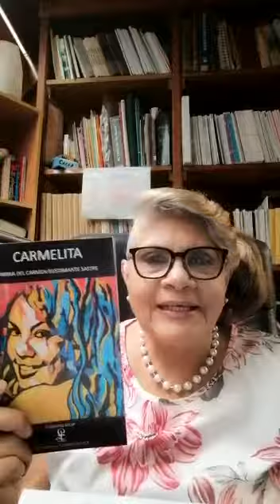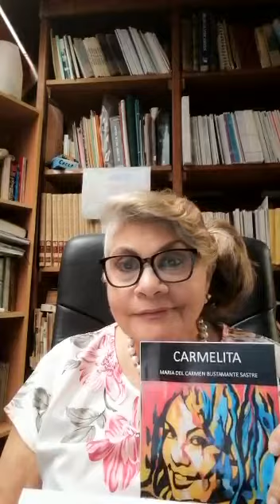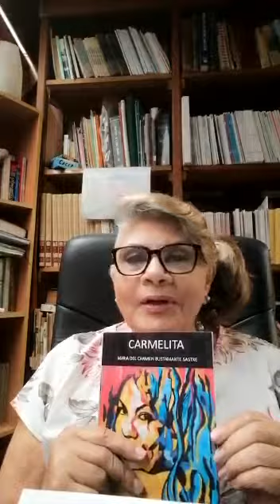Libro de cuentos : Carmelita presentado por su autora, Carmelita Bustamante Sastré